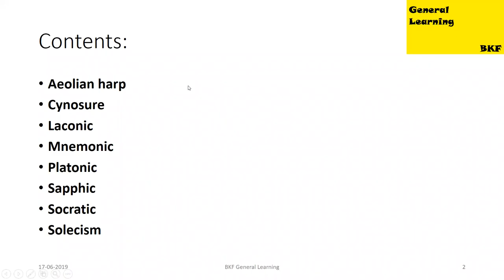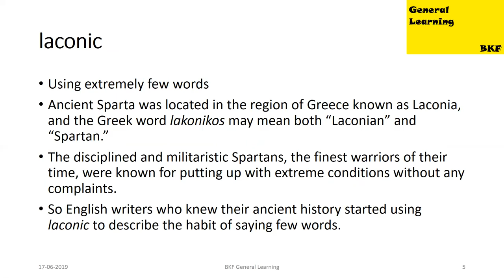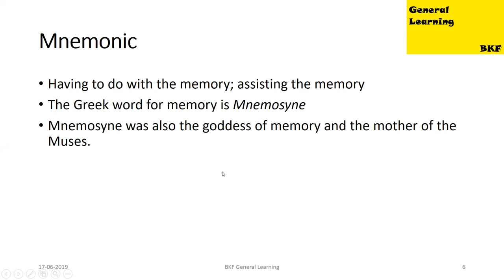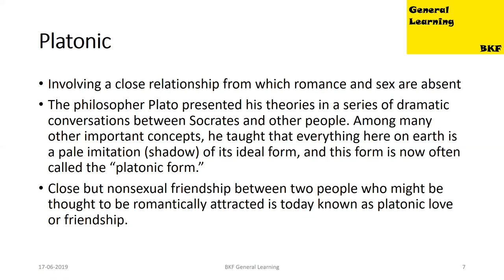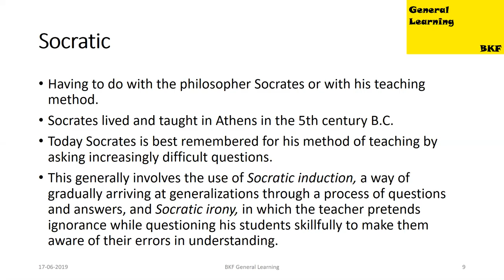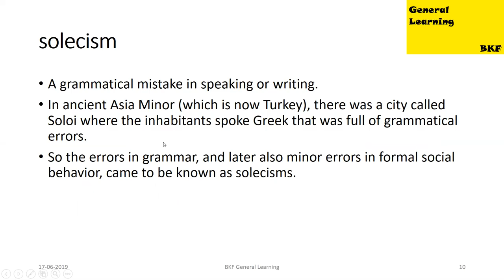Vocabulary by Etymology: Episode 24